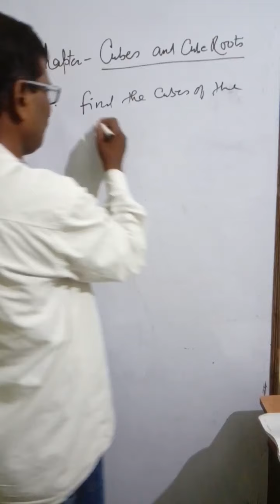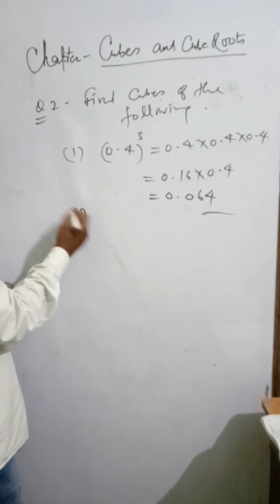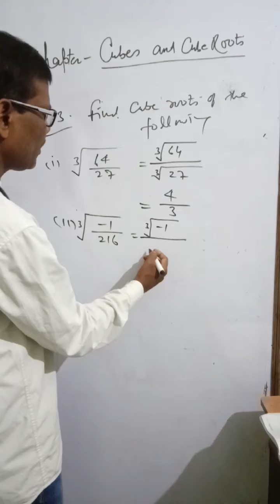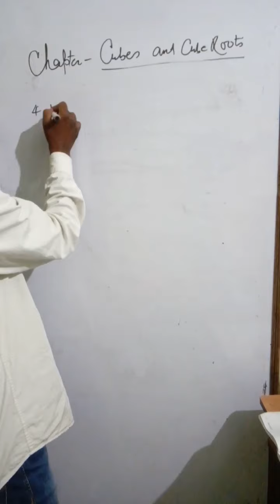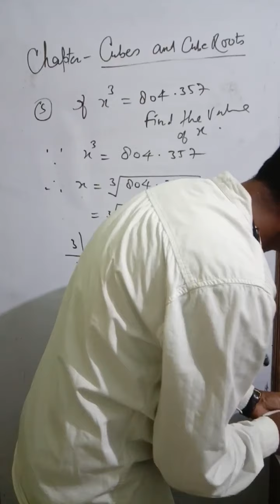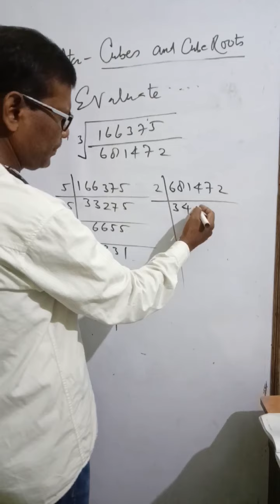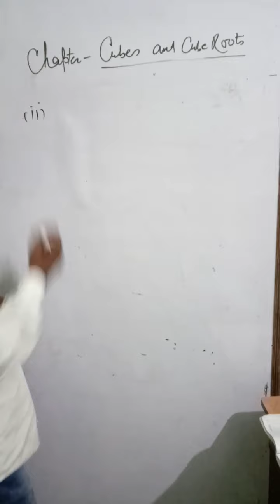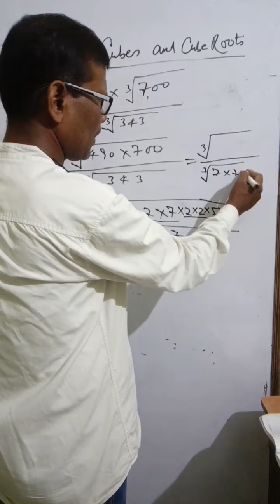Cubes and cube roots, class 8 maths, Cubes and Cube Roots of rational numbers, solution of last exc.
In the video method is described to find cubes and cube roots of rational numbers in the form of solution of last excercise 4d